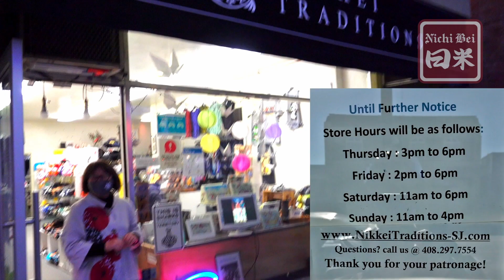Holiday Gift Ideas with Pam Yoshida of Nikkei Traditions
Henry Nakata of J-town Community TV highlights Pam Yoshida of Nikkei Traditions in San Jose's Japantown about her gift choices for the holidays.